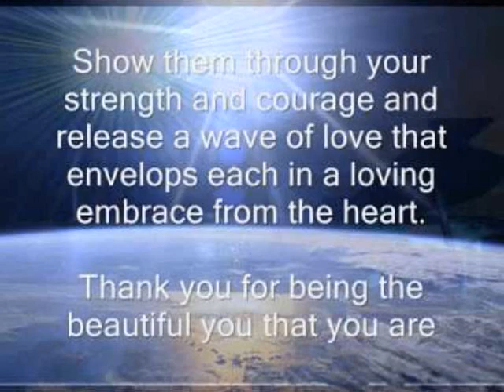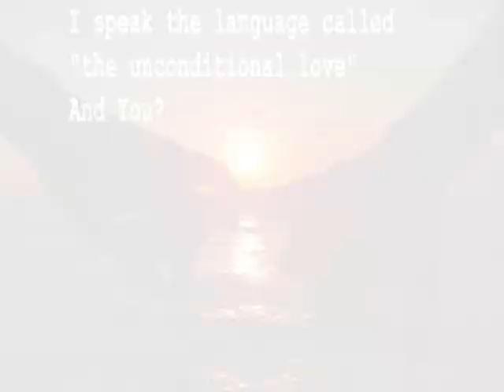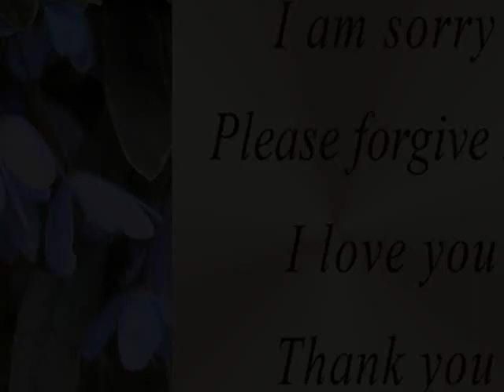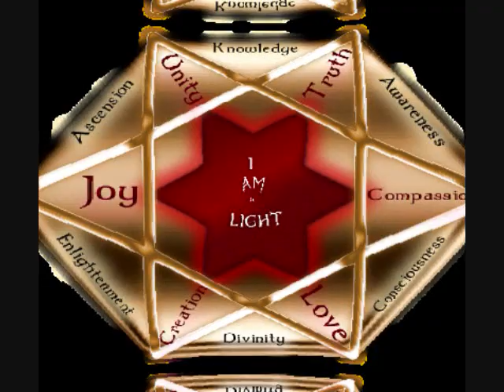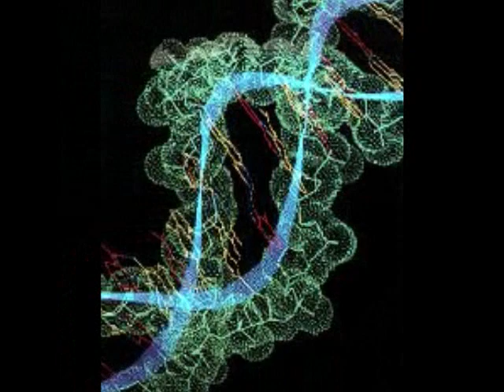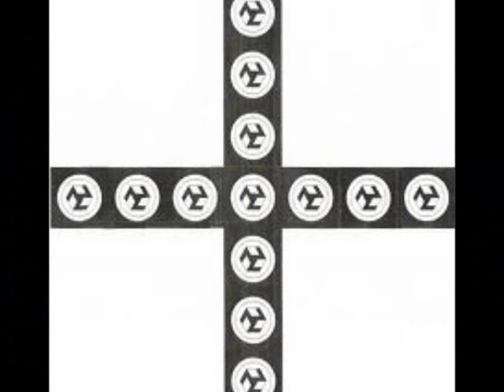Musical and Visual Stimulation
Musical Composition Created by Cerebellum Vibrations.

Song is from Cerebellum Vibrations Copyrighted Music library titled "TheClash2011remix".

musical and visual simulation